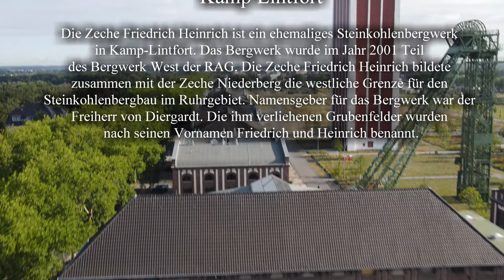Zeche Friedrich Heinrich, Kamp Lintfort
Die Zeche Friedrich Heinrich ist ein ehemaliges Steinkohlenbergwerk
in Kamp-Lintfort. Das Bergwerk wurde im Jahr 2001 Teil
des Bergwerk West der RAG. Die Zeche Friedrich Heinrich bildete
zusammen mit der Zeche Niederberg die westliche Grenze für den
Steinkohlenbergbau im Ruhrgebiet. Namensgeber für das Bergwerk war der
Freiherr von Diergardt. Die ihm verliehenen Grubenfelder wurden
nach seinen Vornamen Friedrich und Heinrich benannt.